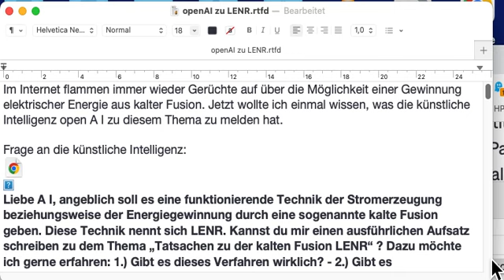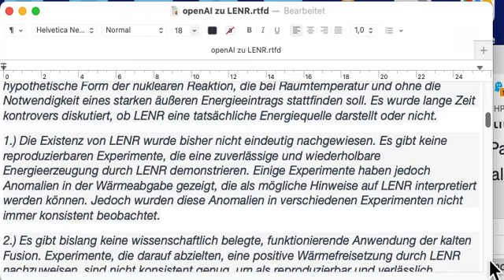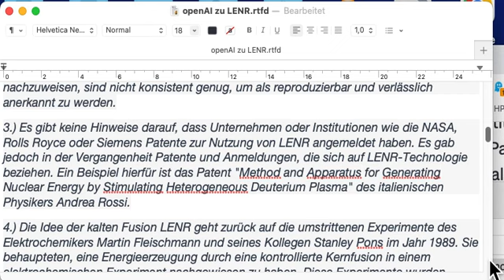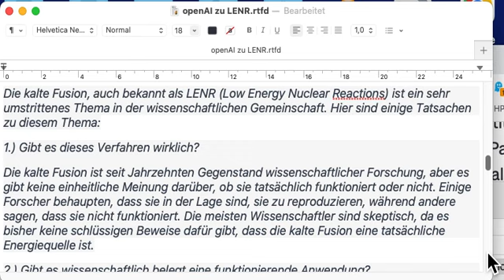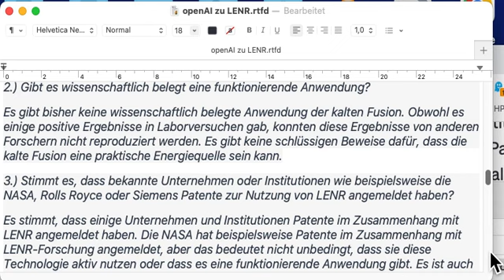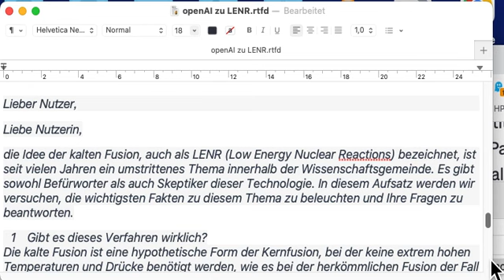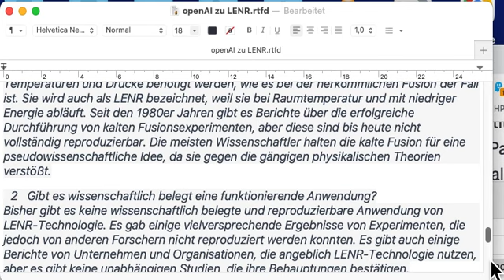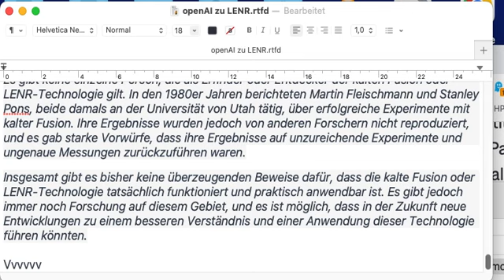LENR in den Augen der KI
Ist LENR ein Schuss in den Ofen?